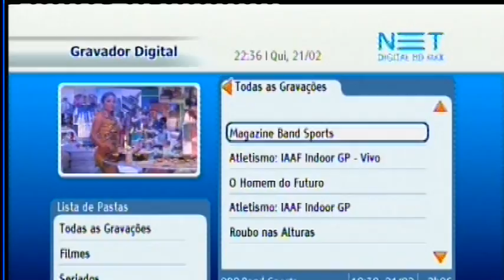GP Stockholm Indoor de Atletismo - 2013 - parte VIII